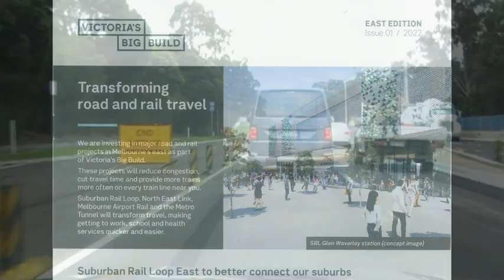Daniel Andrews may win the 2022 state election - again using public money.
Daniel Andrews has a dishonest and nasty habit of using public government money to fund his re-election. He did this in 2014 with his "red shirt" workers who were paid using public money but whose job was to get an additional 400,000 votes to get the Andrews Government over the line to win.

Now he is doing a similar thing to win the 2022 state election again using our public money. But there is a new twist to his scheming.